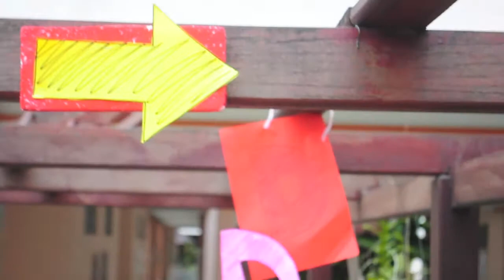[Teaser 1] Eldaterra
This is part of openings for our official